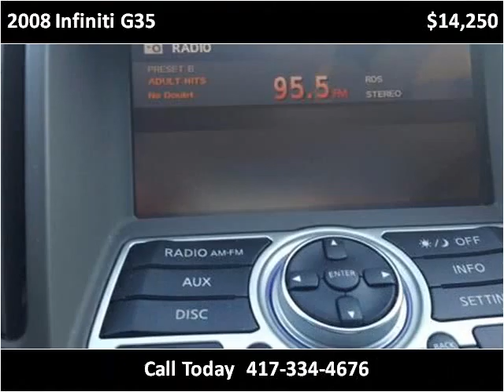2008 Infiniti G35 Used Cars Springfield MO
This 2008 Infiniti G35 is available from Lakeside Motors.